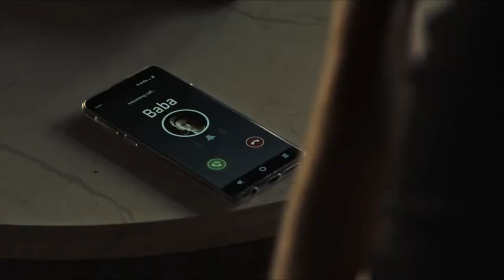Strike Back 8 - Incoming call screen animation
Interactive screen (touch operated) made as Android app mimicking incoming phone call. Created for Strike Back season 8.